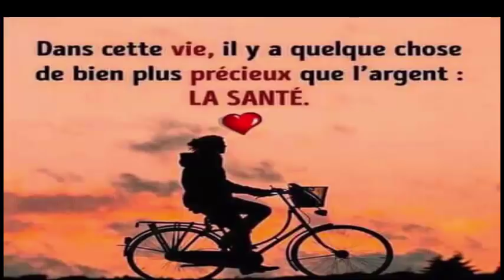Une cuillère à soupe de ceci tous les jours, vous perdrez 10 kilos en et éliminerez les toxines